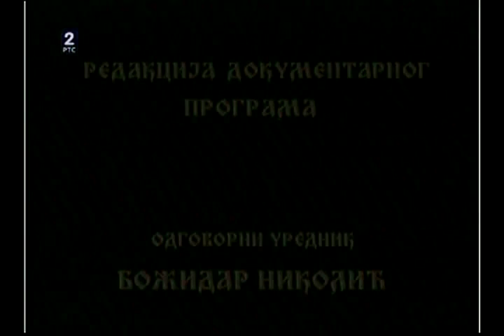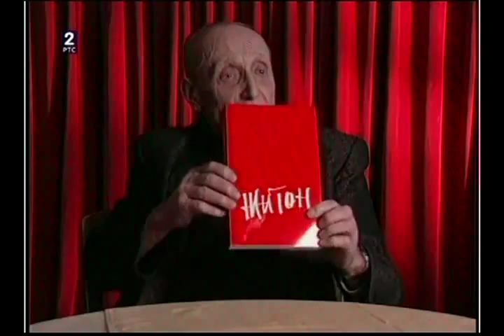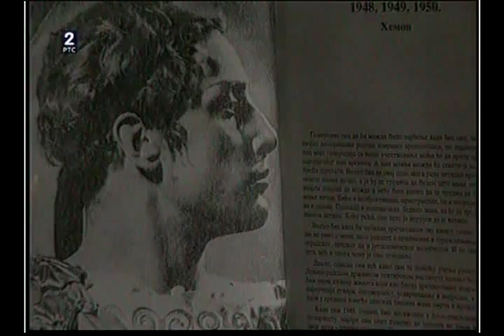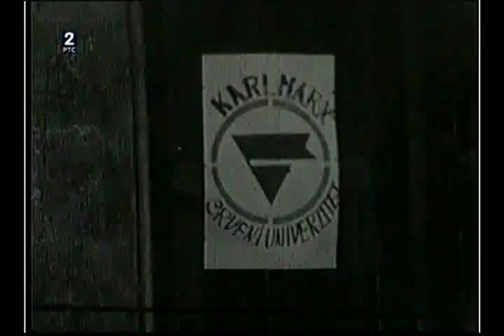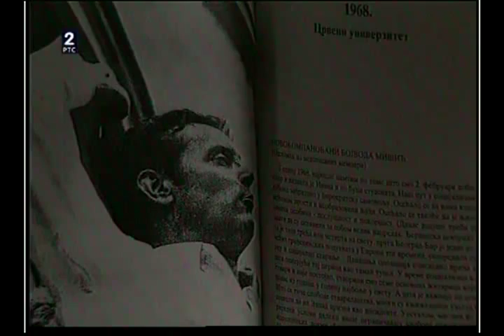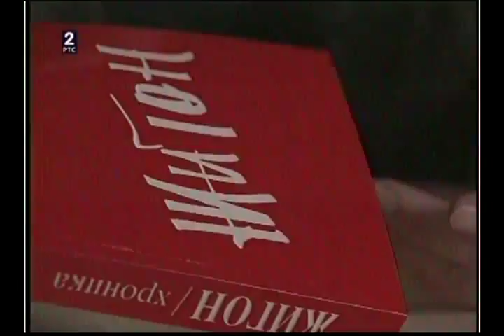Stevo Žigon - Intervju ( Bardovi teatra)